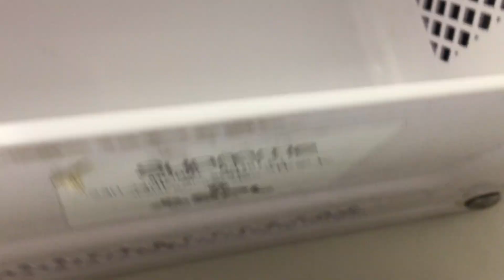[LAST CHANCE TO SEE] Supreme BA101 Hand Dryer (Older Version) at Taupo Airport, Taupo (2 of 2)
The second of two Hand Dryers at Taupo Airport, this is sadly a last chance to see as a new airport terminal has been built here and when it opens, this one will sadly be demolished.

Color: White
Material: ABS
Brand: Supreme
Model #: BA101-E3
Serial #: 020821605